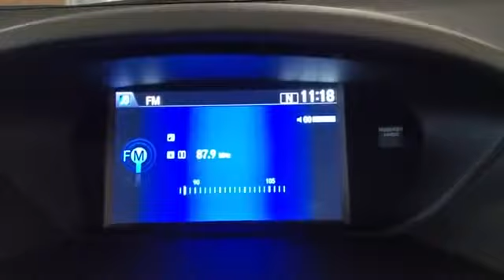Used 2017 Acura TLX Roslyn, East Hills, Greenvale, Westbury, Glen Head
2017 Acura TLX  19UUB1F33HA003713 Video